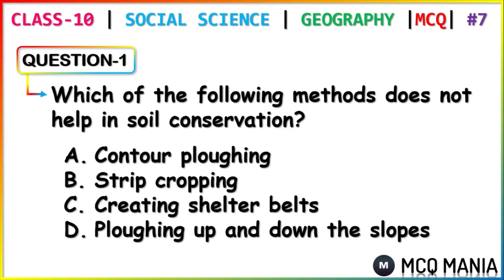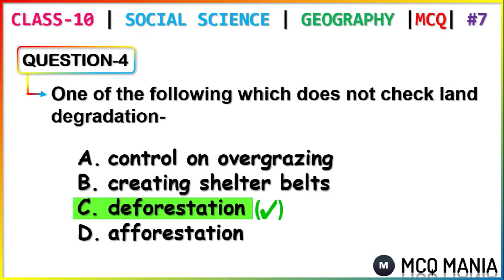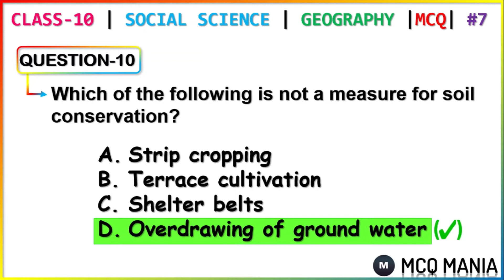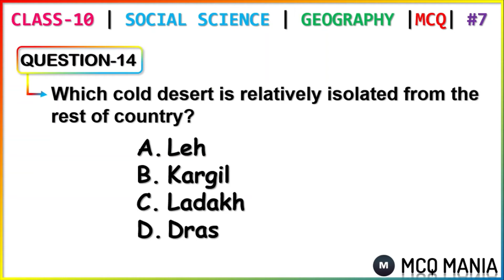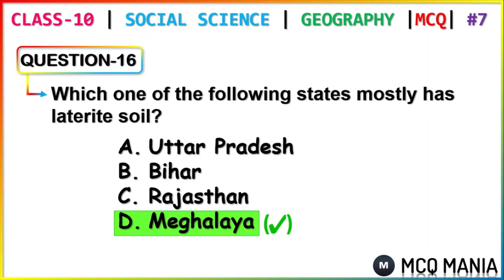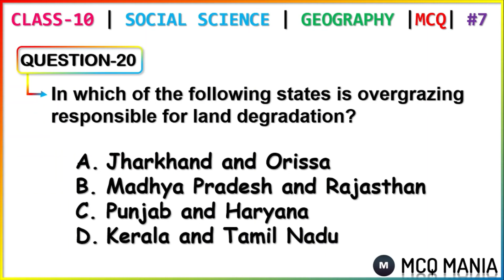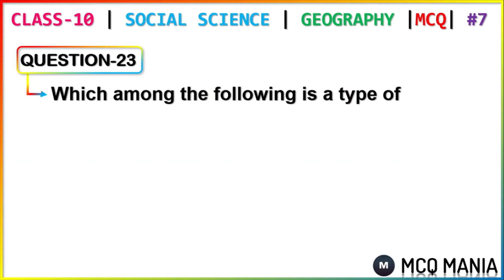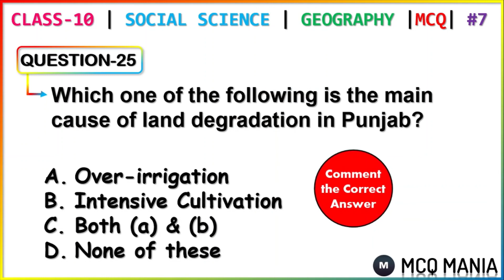Chapter 1 Resources and Development | Important Mcq | Class 10 | Geography | SST | CBSE Board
Hello Students,
In this video we are talking about 25 Most Important MCQs Questions of Class-10 Geography Chapter-1 Resources and Development.

This is Part-7 0f Class 10 MCQ Series

Don't forget to check other videos 📹 from our channel... 👆🏻

Chapter 1 Resources and Development mcq
Chapter 1 Resources and Development mcq class 10
Chapter 1 Resources and Development mcq questions
Chapter 1 Resources and Development mcq test
Chapter 1 Resources and Development mcq with answers
Chapter 1 Resources and Development class 10 mcq questions
Chapter 1 Resources and Development class 10 Important questions

Your_Love_and_Support😍🔥